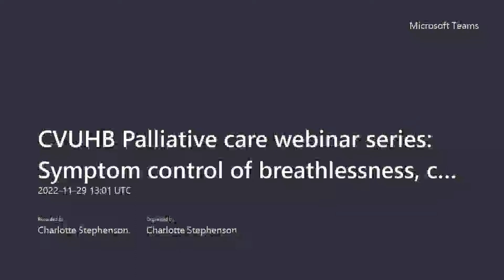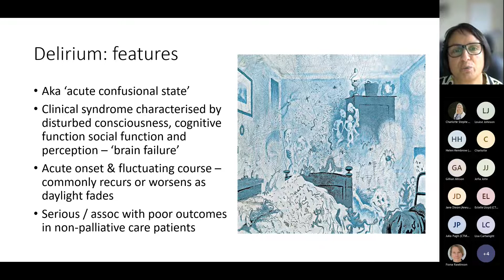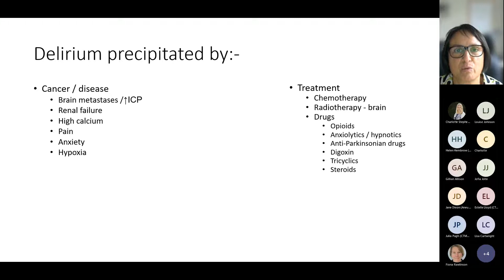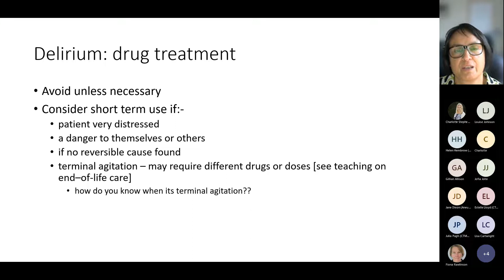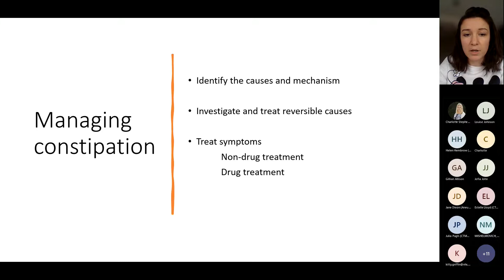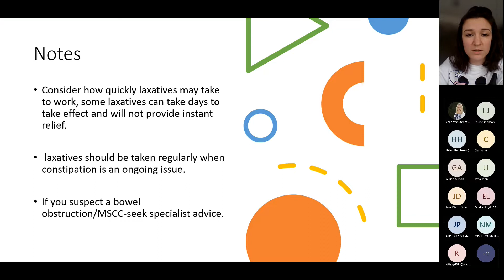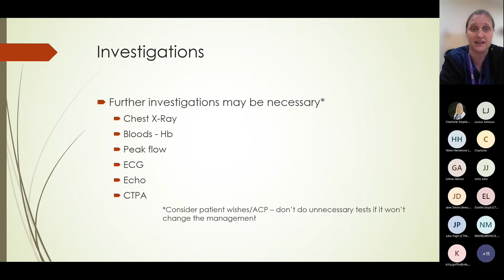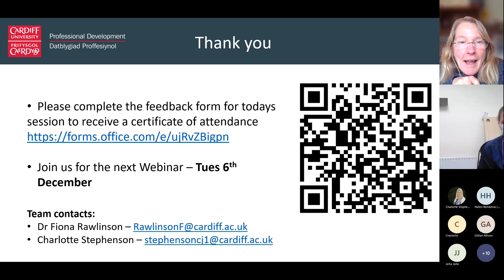Symptom control of breathlessness, constipation, delirium - part of CVUHB palliative care webinars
Catch up on the webinar series from the School of Medicine's Palliative Care team.

The 2022-23 programme includes three series of webinars, the first of which is designed for District Nurses, but is also relevant for anyone involved in diagnosing and understanding palliative care.

This is the recording of the third session, on symptom control of breathlessness, constipation and delirium.